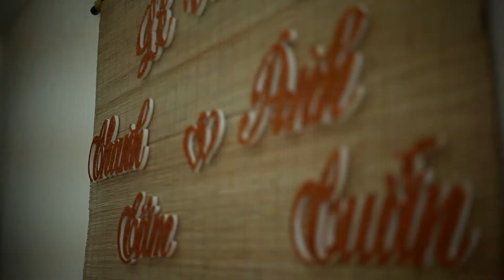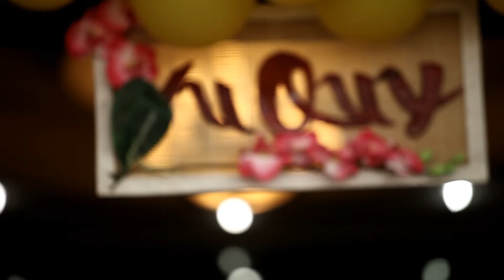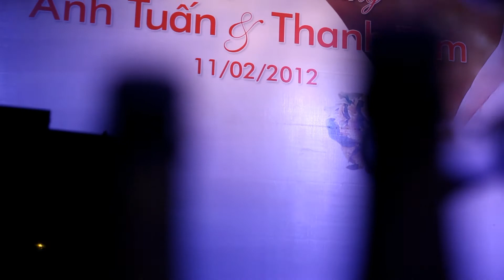[VNWP] THANH TÂM & ANH TUẤN - WEDDING CEREMONY (FULL HD)